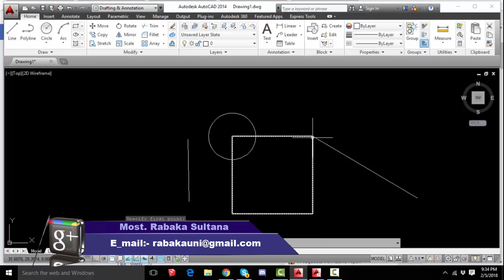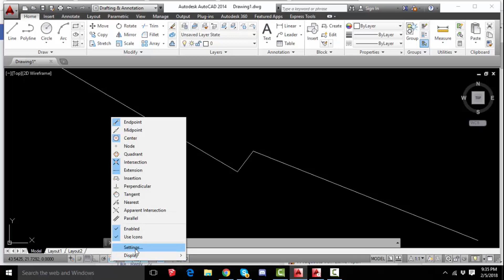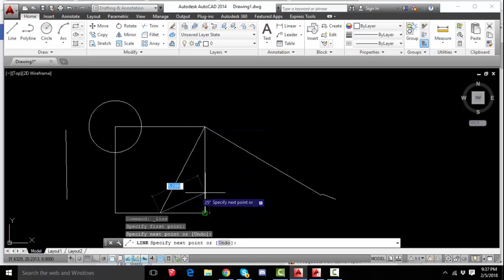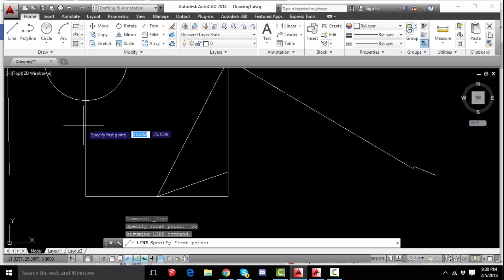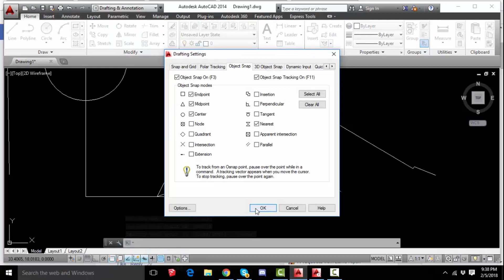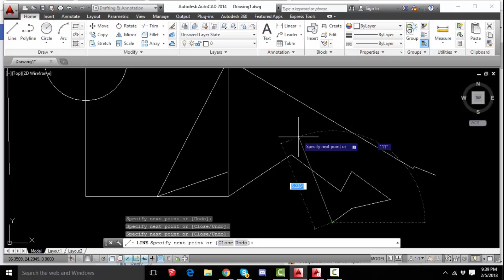26. Object Snap